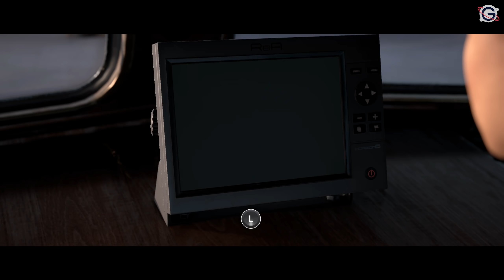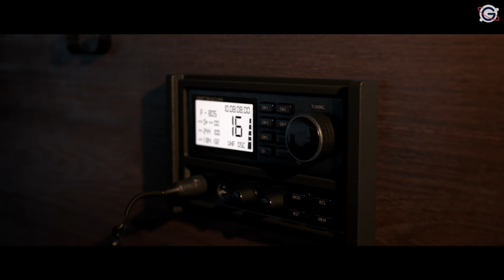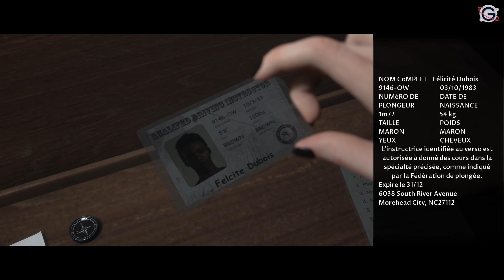MAN OF MEDAN FR #2 : Plongée en couple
Gameplay | Let's Play FR (Français) sur The Dark Pictures : Man of Medan (PC - Xbox One - PS4)

Galax